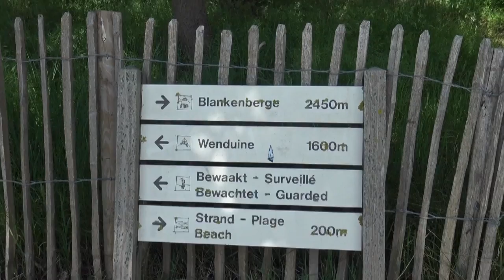facile MARTIN BONHEUR 64 SOUPE DE MOULES AU PERSIL